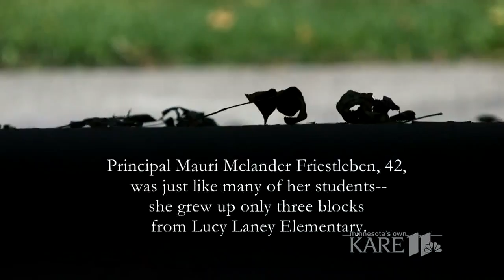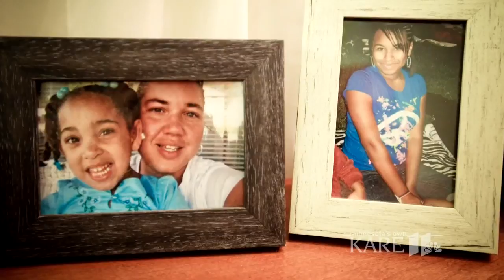Lessons from Lucy Laney: Principal on Surviving Childhood Abuse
Principal Mauri Melander Friestleben shares how she overcame a painful childhood just blocks from Lucy Laney Elementary.